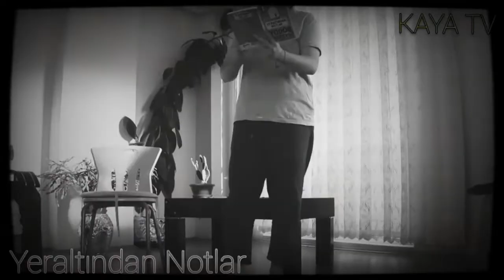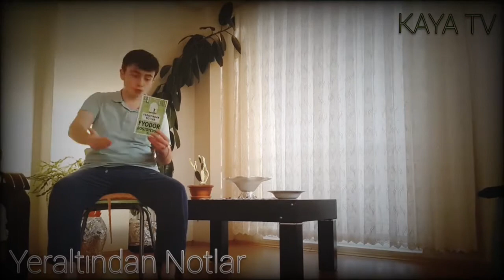Fyodor Dostoyevskin'den Yeraltından Notlar 2. Bölüm